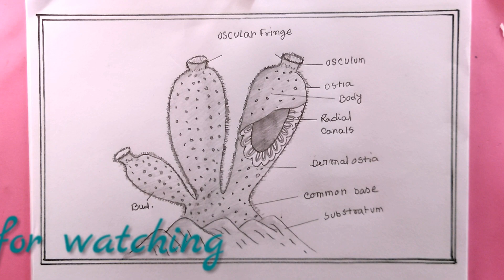how to draw sycon sponge diagram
in this video we know, how to draw sycon sponge diagram
how to draw sycon
how to draw sycon sponge in easy way